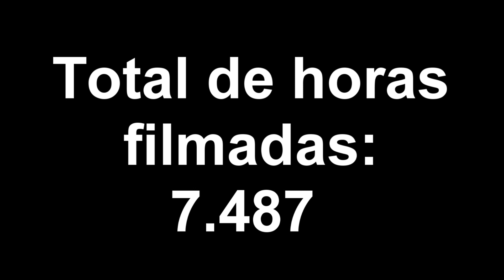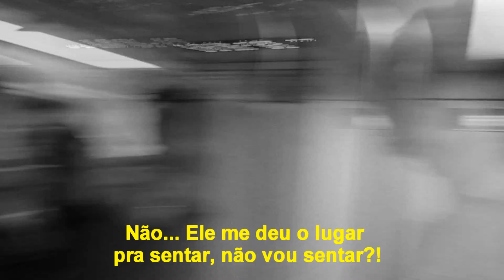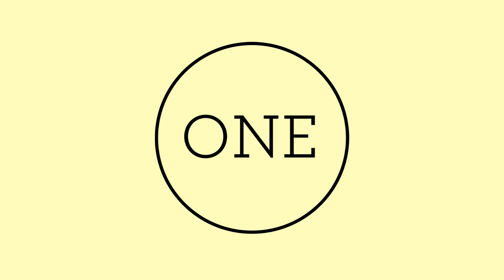DAYLIFE | Episódio 02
"DAYlife" é uma série de vídeos onde nós abrimos a nossa casa para compartilhar com vocês os momentos em família e comunhão com Jesus.